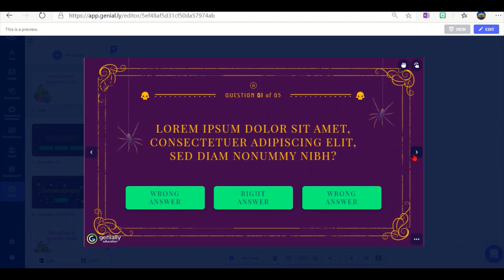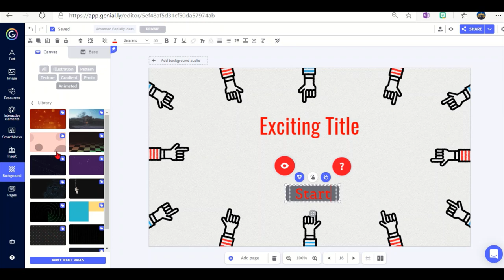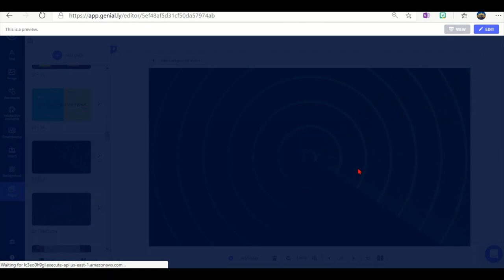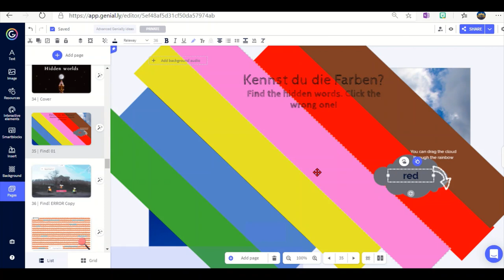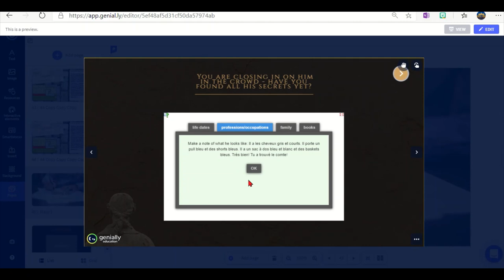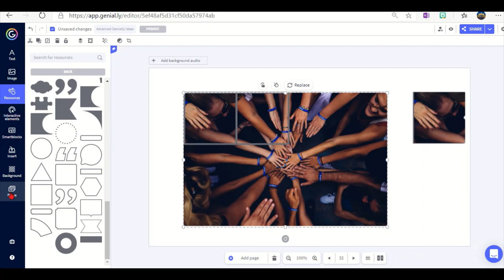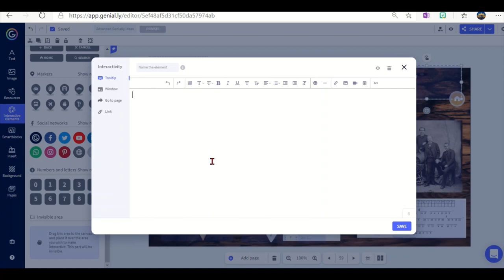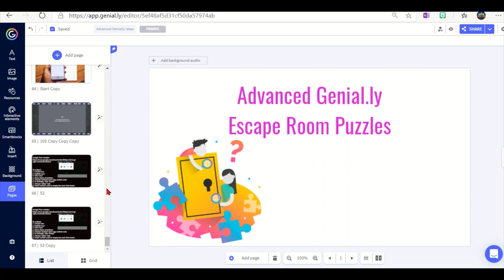Advanced Genial.ly Escape Room Puzzles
Escape rooms can be a fun and engaging way to motivate students, but it's important to mix things up and avoid relying on straightforward multiple-choice questions. In this video, we'll share some creative ideas for making escape rooms or breakout rooms with Genial.ly, including how to use a variety of interactive elements and incorporate problem-solving and teamwork. Whether you're a language teacher or teaching any other subject, these ideas can be adapted to fit your needs. Follow along with the video to learn more and get inspiration for your next escape room lesson!"
Here is the presentation with ideas and templates - to use for your own activity, click the blue "re-use this genially" button at the bottom.

Table of content - click on the time stamp to jump to the topics.
0:00 Introduction.
4:52 Design Principles
11:01 Spice up your multiple choice
17:10 Move it around
19:20 Hidden words
30:45 Learning apps
34:42 Jigsaw puzzles
41:25 Using forms
45:48 Using pictures